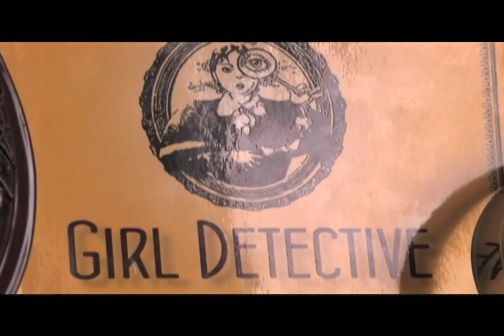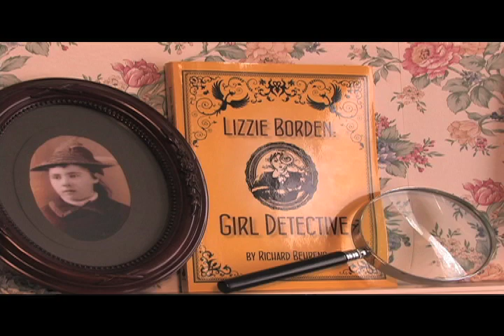Lizzie Borden Documentary Clip Richard Behrens Lizzie Borden Girl Detective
Richard Behrens Lizzie Borden Girl Detective